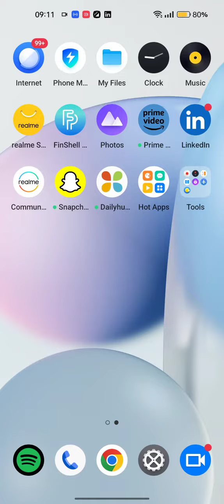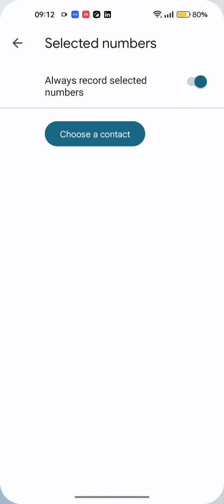Call Recording Enable In Realme C55, How To Auto Call Recording In Realme C55, Realme C55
Call Recording Enable In Realme C55, How To Auto Call Recording In Realme C55, Realme C55  Mein Call Recording Enable Kaise Karen,

Call_Recording_ Realme C55